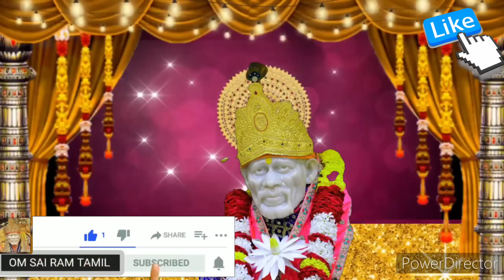உனக்கு உதவி செய்ய வந்திருக்கிறேன்🔥கேள் shirdi saibaba advice/saibaba motivation/om sairam/sai appa